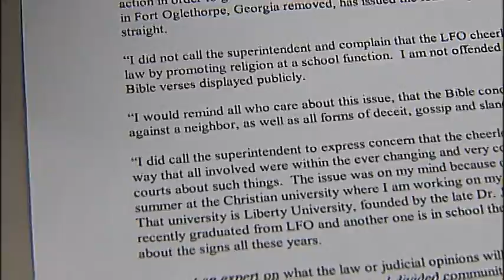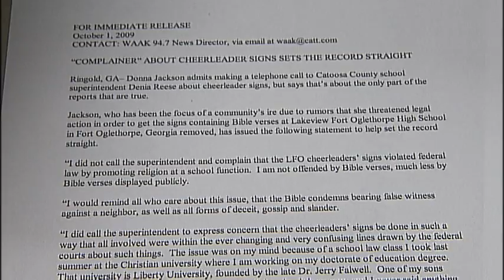The First Time We Met American Idol's Lauren Alaina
From the WDEF Archives, a story from October, 2009.  It features a young, 14-year old Lauren Suddeth.  You now know her as Lauren Alaina, American Idol finalist.  In this story, she had sung an inspirational song that became popular in her hometown when a teacher challenged religious signs by high school cheerleaders at football games.  The High School is Lakeview Fort Oglethorpe.